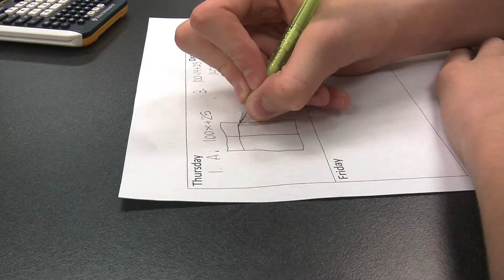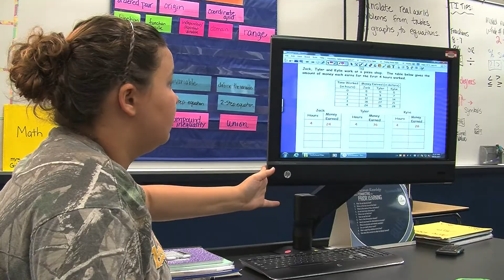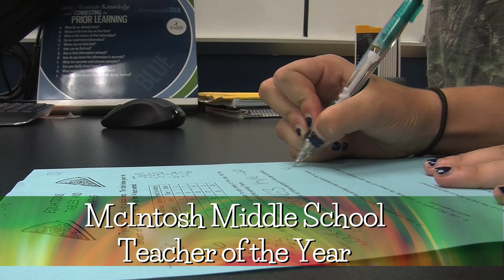Education Spotlight - McIntosh Middle School - Teacher of the Year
Kim Gibbens the Teacher of the Year, teaches her students a lesson in their technology lab.